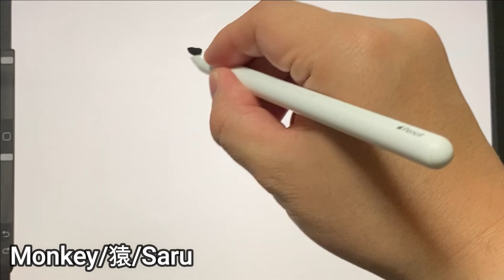Play KANJI as art and design ! " MONKEY "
Play with art and design!
The kanji this time is " MONKEY "!
The correct way of writing is like this, but you can play more freely as art!

＝＝＝Hello!!＝＝＝
  Hey, guys. I am CSE. A native who lives in Japan and knows only Japan.
  I'm teaching my friend who likes kanji stylish kanji. Just as Japanese are embarrassed to wear the wrong English T-shirt, so many people have the wrong meaning of kanji. I want to reduce those people!
And even with my poor handwriting, you will be able to write in a way that makes you look cool! Let's enjoy kanji more freely